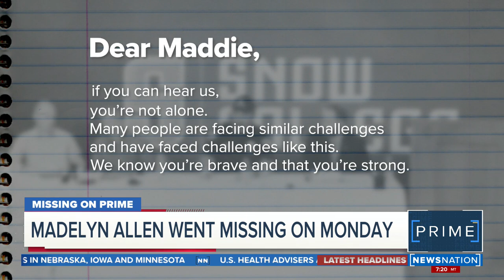Madelyn Allen disappeared after leaving her Snow College dorm | NewsNation Prime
Police in Central Utah are asking for help finding 19-year-old Madelyn Allen. The Snow College student's parents believe she may be suffering from a mental health crisis.

Police are asking anyone who was in the area or who may have seen anything suspicious to contact them at .